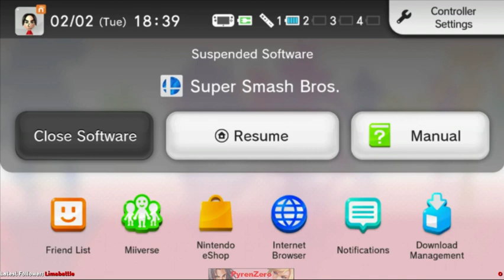Smash 4 Wii U: Saltvac @ Pyren's feat. Sans & Uforia [1/2]